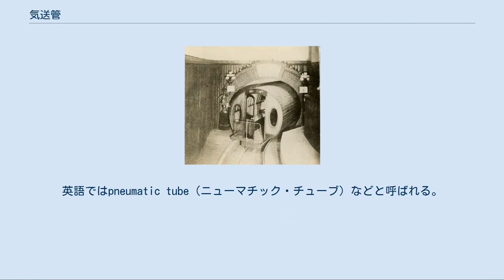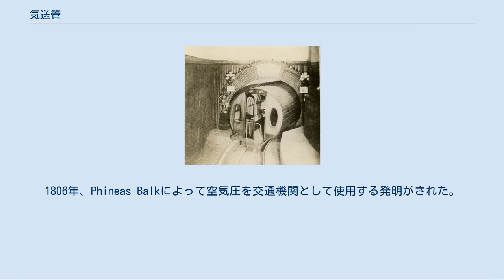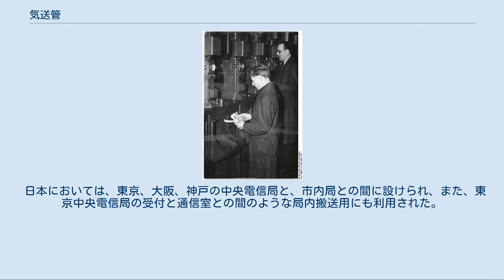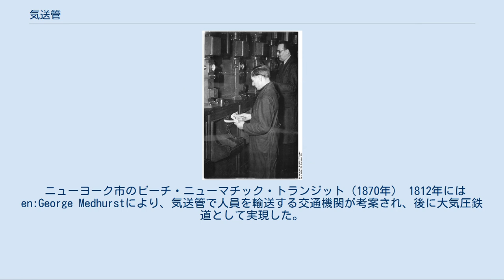気送管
病院で使用されている気送管設備（2017年） 気送管（きそうかん）或いはエアシューター、エアシュートとは、筒状の容器を管の中に入れ、圧縮空気もしくは真空圧を利用して輸送する手段である。
病院、オフィスビル、宿泊施設等で使用されており、検体・薬品・書類・宿泊料等の輸送に使われている。
 なお、エアシューター、エアシュート共に和製英語であり、1953年に上野工業株式会社（現：株式会社日本シューター）が出願した商標「エアーシューター」（登録第441450号）が広まったとの説がある。
英語ではpneumatic tube（ニューマチック・チューブ）などと呼ばれる。
 空気圧を利用して管を通して輸送に用いる概念は、アレキサンドリアのヘロンの時代にまで遡る。
この形式の運搬法は1667年のドニ・パパンの論文が最初の文献とされている。
1806年、Phineas Balkによって空気圧を交通機関として使用する発明がされた。
1886年、ビクトリア時代に初めて電信の通信文や電報を電信局から近隣の建物に輸送する為に気送管が使用された。
 初期はおもに電報の運搬に用いられ、イギリスで1854年、ドイツで1872年、フランスで1875年、アメリカ合衆国で1876年、実用化された。
 日本では1909年（明治42年）12月25日、東京江戸橋郵便局と兜町株式取引所の間、江戸橋郵便局と神田郵便局との間に装置されたのが最初である。
 ベルリンの郵便局（1951年） 気送管ポスト または 気送手紙は圧縮空気管を使用して手紙を送るシステムである。
スコットランドの技術者ウィリアム・マードックによって1800年代に発明され、後にロンドン空気輸送会社によって実用化された。
気送管ポストシステムはいくつかの大都市で19世紀後半から始まったが、20世紀にはほとんど廃止された。
 形式上、屋内運搬と屋外長距離運搬に分けられ、前者は比較的速度が速くなくてもよく、空気消費量が少ないが、後者は速度、空気消費量が経済的におおいに問題となり、種々の考案がなされた。
 管の直径は最小1.25インチからで、2.25インチの標準寸法のものはおもに電報用である。
 大型では4インチ×7インチのものもあるが、日本では用いられなかった。
ドイツでは容器を用いず、厚紙の一端を折り曲げてそのまま送る扁平管の気送管がある。
 フランスのパリでは1866年から気送管を用いた手紙の配送システムを構築し1934年には136か所のパリの全郵便局が気送管で結ばれ、数十分で手紙が目的地に到着していた。
このシステムは1984年まで稼働していた。
 日本においては、東京、大阪、神戸の中央電信局と、市内局との間に設けられ、また、東京中央電信局の受付と通信室との間のような局内搬送用にも利用された。
東京中央電信局の天井からは数十本の真鍮管が下り、市内22局と連絡し、1日1万数千通を取り扱った。
 第二次世界大戦までの巡洋艦以上の軍艦では無線電信室を容易に破壊されないよう艦橋構造物の下の艦内に設置するため、艦橋との間で電文や原稿をやり取りする目的で設置する場合があった。
 ニューヨーク市のビーチ・ニューマチック・トランジット（1870年） 1812年にはen:George Medhurstにより、気送管で人員を輸送する交通機関が考案され、後に大気圧鉄道として実現した。
 1960年代、ロッキードとマサチューセッツ工科大学が商務省の援助を得て、大気圧と振り子の力で減圧チューブ内を時速626kmで走行可能な交通機関の研究を行っていた。
 Hadfield, Charles (1967). Atmospheric Railways. Newton Abbot: David & Charles. ISBN 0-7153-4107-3